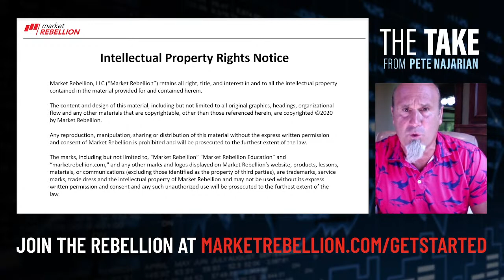The Take with Pete Najarian- Episode 583